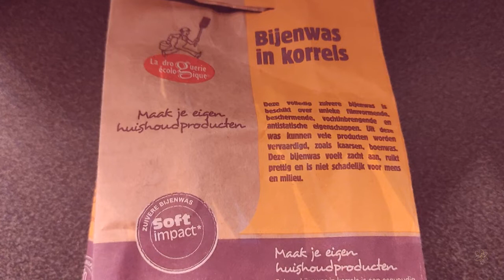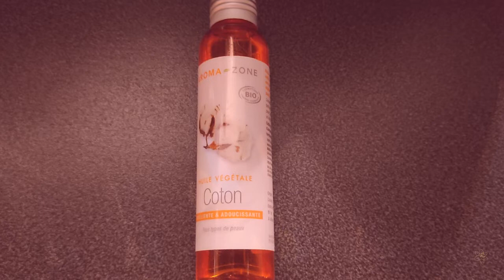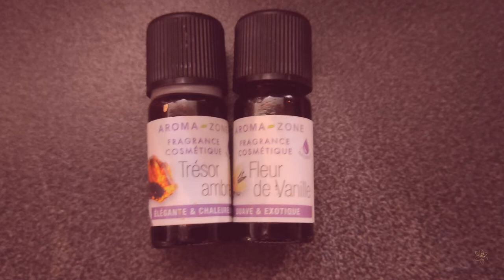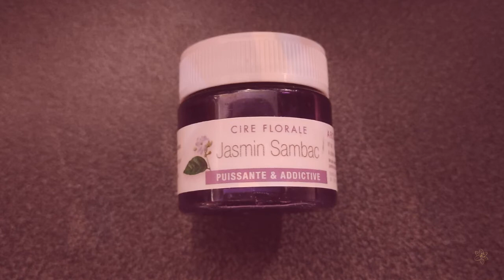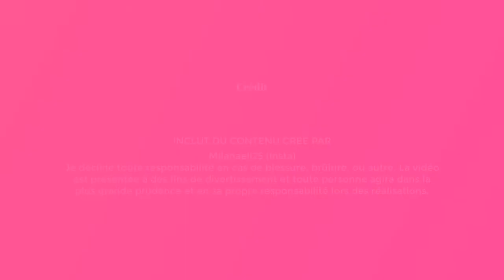Comment faire des fondants de cire pour diffuseur à bougie chauffe plat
Dans cette vidéo, je vous explique comment réaliser des fondants en cire pour votre diffuseur à bougie chauffe plat. (Je remercie ma soeur qui en réalise très souvent pour m'avoir donnée l'idée de cette vidéo).

En quelques minutes et étapes facile, vous aurez de quoi alimenter votre diffuseur.

N'hésitez pas à aller faire un tour sur mon site (en construction) que je développerai avec plein d'autres trucs, astuces, idées etc.

Besoin de plus d'infos sur les DIY et la cosmétique nature ? Vous trouverez sur cette page les indispensables pour vous lancer, ainsi qu'un récap afin de savoir quellr huile, quelle cire ou quel beurre utiliser à la place d'un autre.